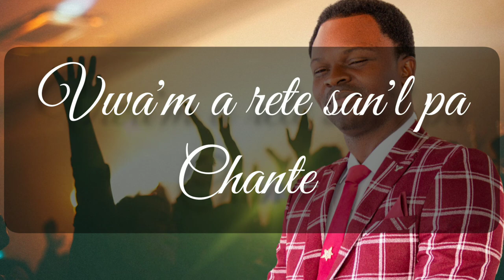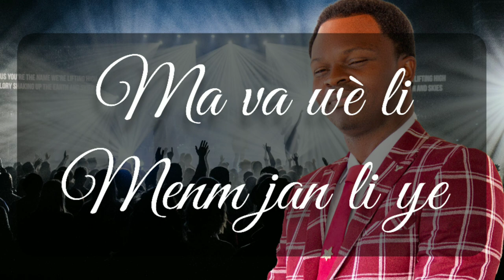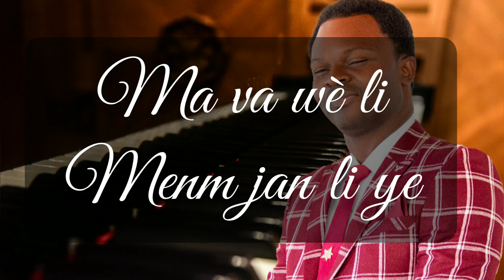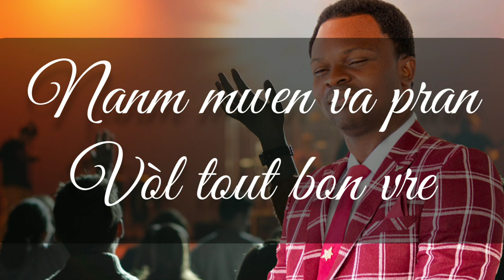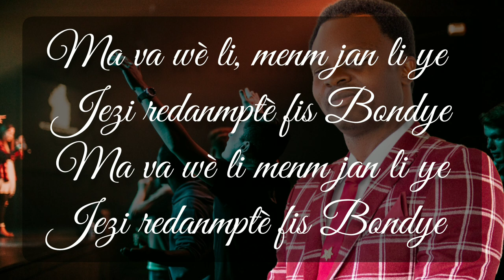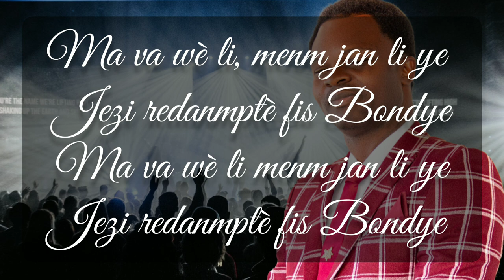MA VA WE LI MENM JAN LI YE - MIZIK ADORASYON